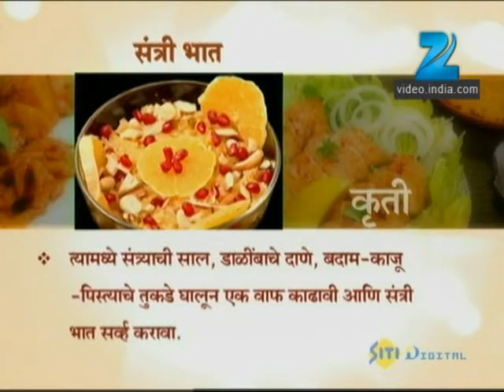Aamhi Saare Khavayye | Zee Marathi Cookery TV Show | Full EP - 1299 | Prashant Damle, Sankarshan